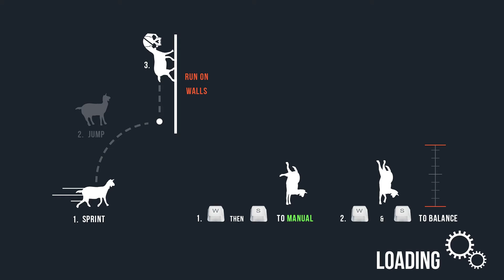Goat Simulator: Episode 1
The crew plays goat simulator and has some laughs! Comment what you think.